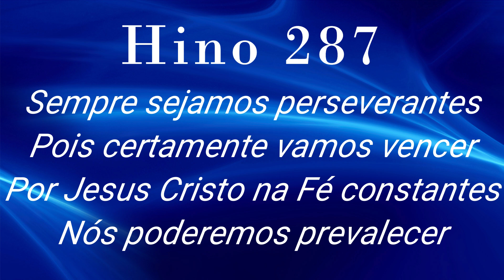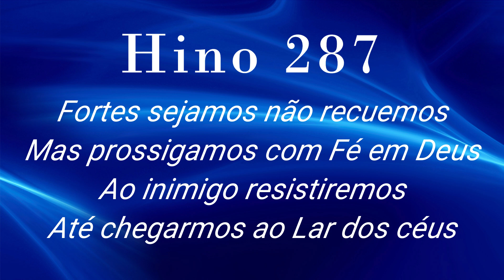HINO 287 CCB Irmãos Amados Sempre Avante - HINÁRIO 5 ATUALIZADO @severinojoaquimdasilva-oficial ​